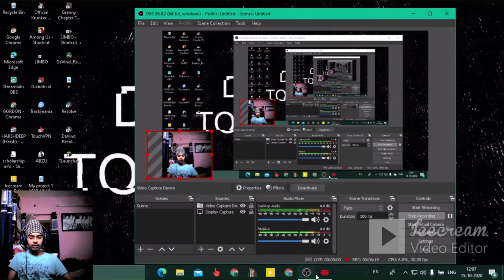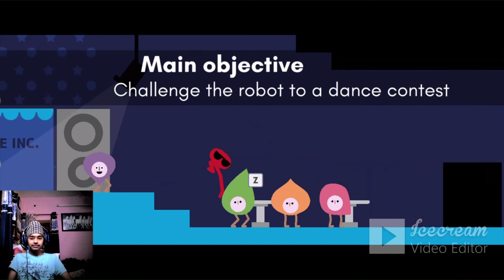PIKUNIKU Ep5 GORDON GAMING Becoming BAD ASS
So Hlo to all so this is the first ever series i start on this channel and i want that you show your support so i keep motivated to make this type of series And at the last this game Pikuniku is free for some time on epiiso if you want to play this game so download it from epic games and stay home stay safe from COVID 19